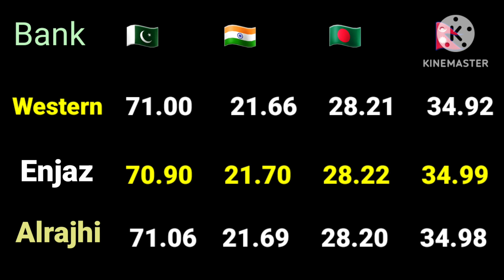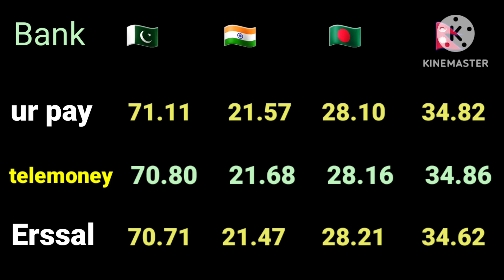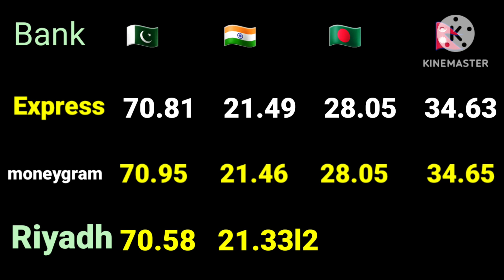how to check riyal rate today/saudi riyal rate today/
TODAY SAUDI RIYAL RATE FOR PAKISTAN INDIA BANGLADESH NEPAL

tnx for everyoneTODAY SAUDI RIYAL RATE FOR PAKISTAN INDIA BANGLADESH NEPAL